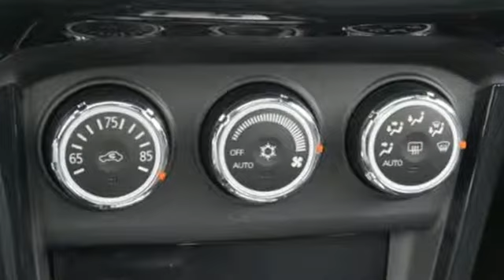Used 2017 Mitsubishi Lancer Saint Paul White-Bear-Lake, MN W86948A - SOLD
Year: 2017
Make: Mitsubishi
Model: Lancer
Trim: LE 2.0 FWD CVT 2.0l 4cyl
Engine: 122 L 4 Cyl. Cyl.
Transmission: Continuously Variable Trans
Color: Diamond White Pearl
Interior: Black
Mileage: 22005
Stock #: W86948A
VIN: JA32U2FU8HU013469
Lancer Limited edition. Lots of great features. One owner, accident free CARFAX report. Lifetime powertrain warranty. Special wheels and tire package from the factory. Hard to find package

Address:
3400 Highway 61 North